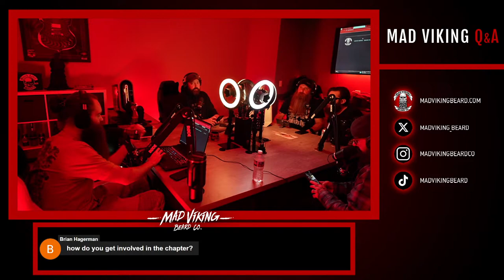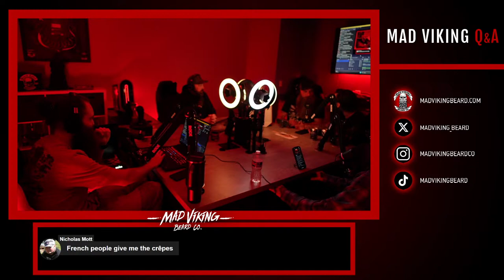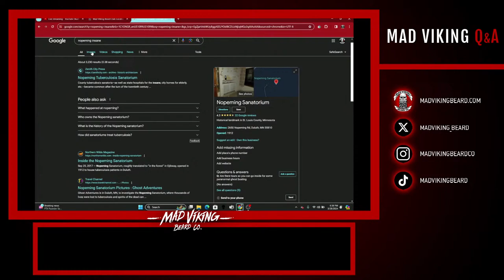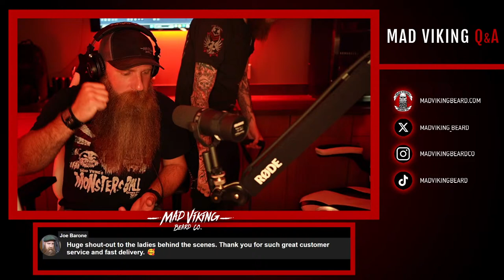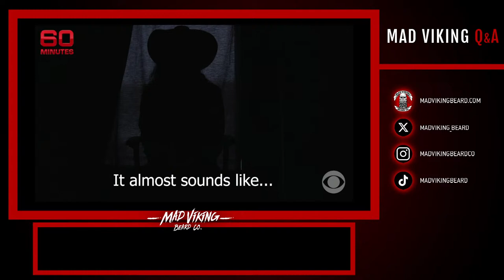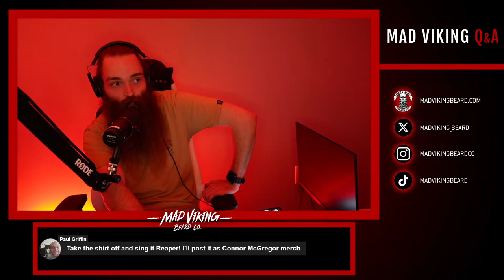LIVE Beard Care Q&A + GIVEAWAYS! W/ Mad Viking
Join Mad Viking in this live Q&A session where we'll be answering all your burning questions about beard care! Get insider tips and secrets to keep your beard looking its best. Don't miss out on this opportunity to learn from one of the top bearding experts.